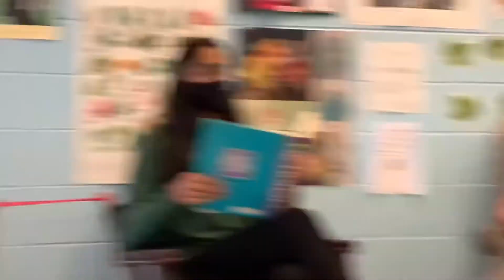Mountie News - November 2nd, 2021